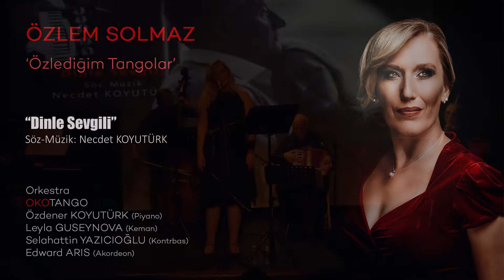Özlediğim Tangolar Dinle Sevgili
Solist : Özlem Solmaz
Beste: Necdet Koyutürk
Orkestra : Okotango
Piyano: Özdenener Koyutürk
Keman: Leyla Guseynaova
Akordeon : Edward Aris
Kontrbas : Selahattin Yazıcıoğlu